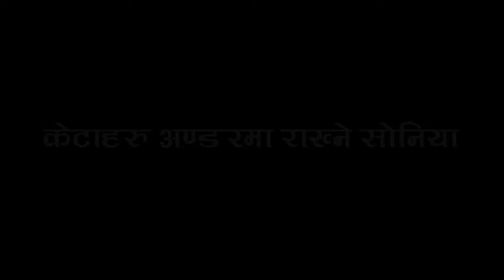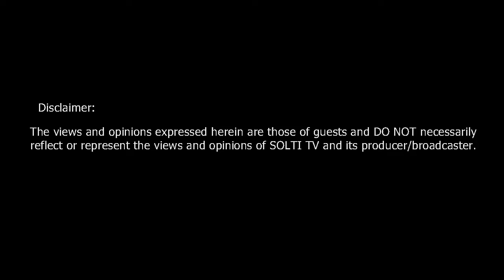Nepali Models | The Spring Fashion Show | Exclusive | Solti TV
प्रदेश नं. १, इटहरीमा देखिएका यी हट तथा सुन्दर मोडलहरु । भिडियोमा हेर्नुहोस् हट मोडलस्, टप फेशन ।

©&® N.G. Entertainment.